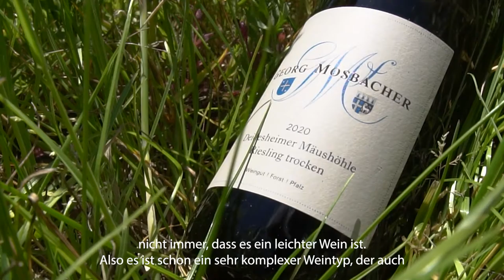Virtuelle Lagenwanderung: 4) DEIDESHEIMER MÄUSHÖHLE und die Pheromonanwendung im Weinbau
Unsere wichtigste Rebsorte Riesling wächst in den erstklassigen Weinbergslagen von Forst, Deidesheim und Wachenheim. Wir haben in unseren VDP.ERSTEN LAGEN kurze Videos für Sie gedreht, in denen Sie Wissenswertes über die Lage und weitere interessante Themen erfahren.Gehen Sie mit uns auf eine kleine Lagenwanderung. Wenn Sie alle Lagen „abwandern“ wollen, beginnen Sie wie folgt: Wachenheimer Gerümpel, Forster Musenhang, Forster Elster, Deidesheimer Mäushöhle, Deidesheimer Leinhöhle, Deidesheimer Paradiesgarten.Wir wünschen viel Freude beim „Wandern“!